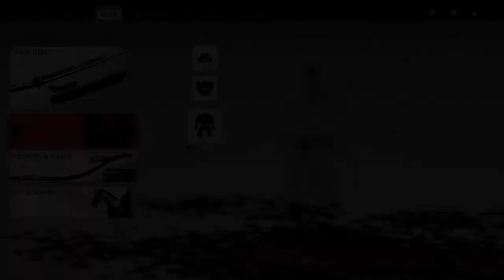New Icy Home |Ep 36 | Ghost of Tsushima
In this episode we end up finding a new home in this new icy place.